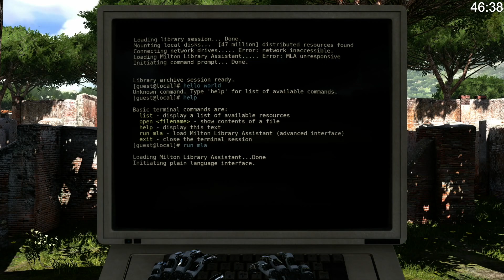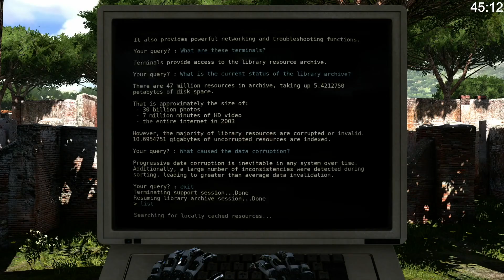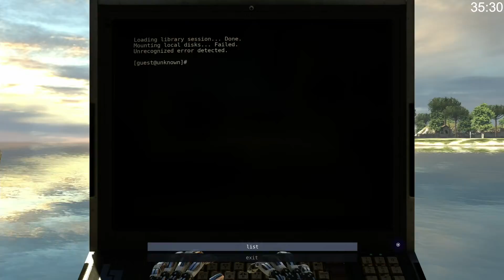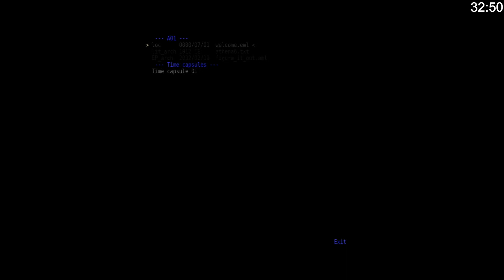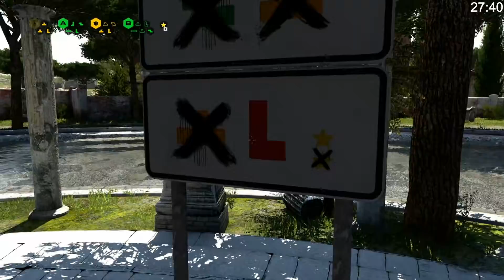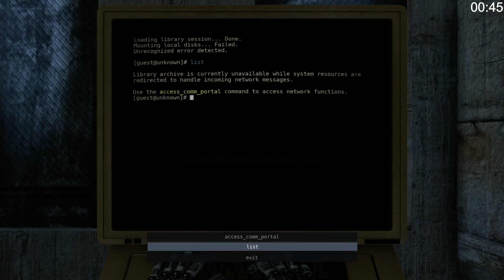One Hour In - The Talos Principle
This is One Hour In, a series where we play a different Xbox Game Pass game each week and see how far we can get in an hour. This week is The Talos Principle, a first person puzzle game but with explosive mines and machine guns.